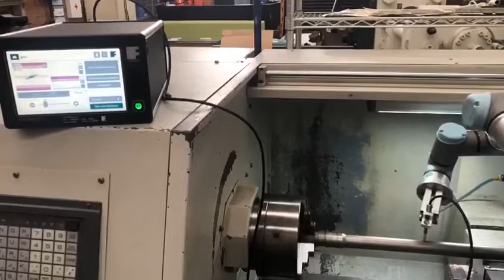Statograph CM Tests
Tests in our workshop with a Statograph CM and a UR3 Cobot. Checking for cracks using Eddy current.